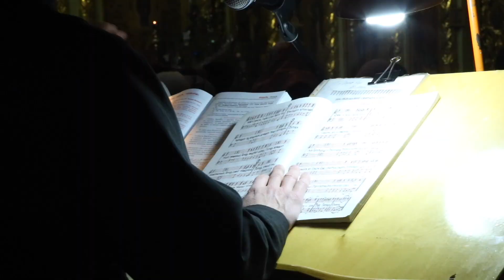Видеоотчет о проекте "Путь к Богу сквозь тишину"